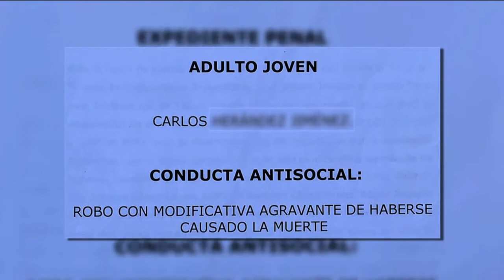Tras muerte de su hija pide ayuda para el pago de reparación de daños que dictamen le otorgó 🙍‍♀️ 📜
Su hija falleció por bala perdida en asalto, culpables están presos pero a ella no le han pagado la reparación de daños, solicita apoyo legal.